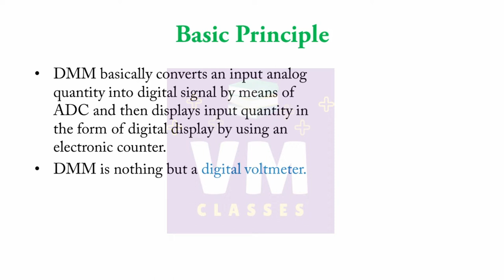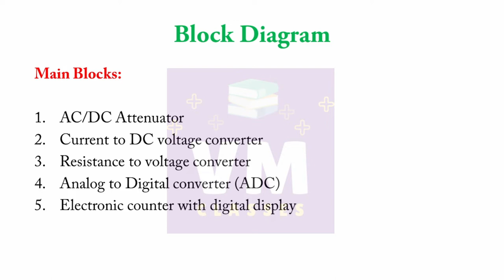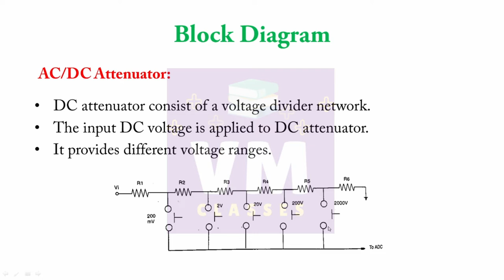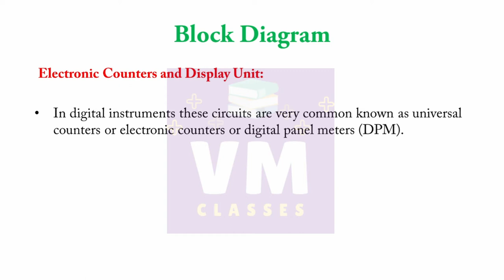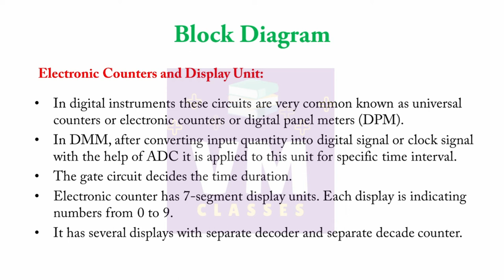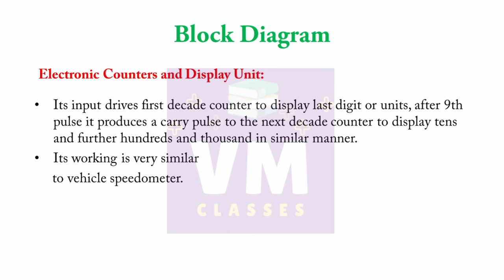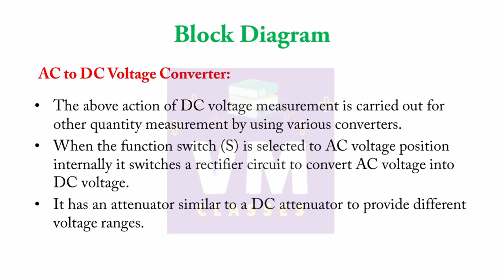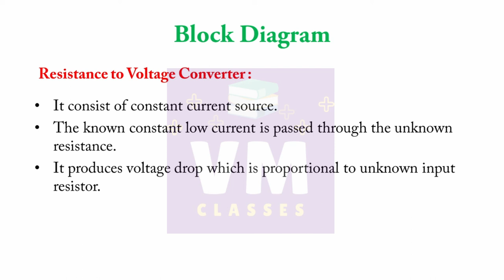Chapter 1 Electronic Instruments| Digital Multimeter | Std.12| Applied Electronics | In Hindi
Chapter 1: Electronic Instruments in Hindi
Explanation in Hindi
12th Class Vocational Electronics in Hindi